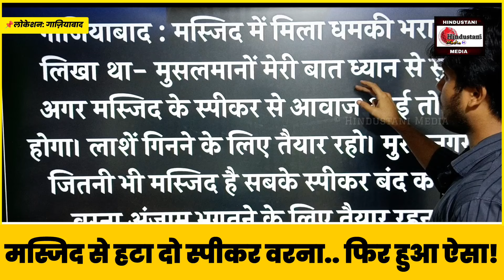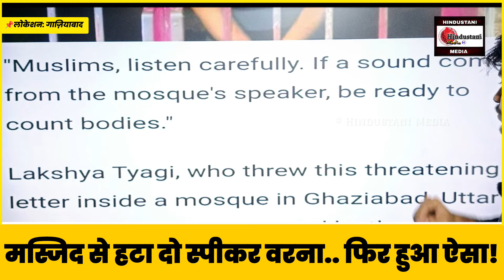Masjid से हटा दो Speaker, वरना मुसलमानों की... Lakshya Tyagi के लेटर से हड़कंप! | Police ने भेजा जेल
Ghaziabad Police Arrested Lakshya Tyagi